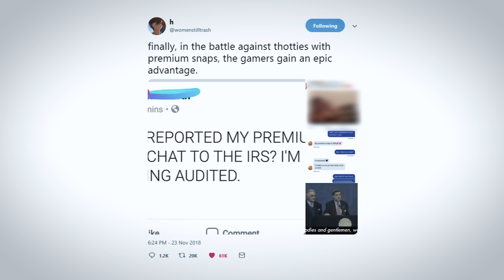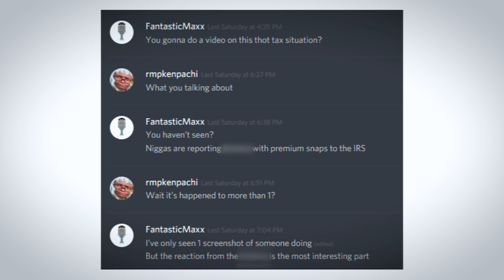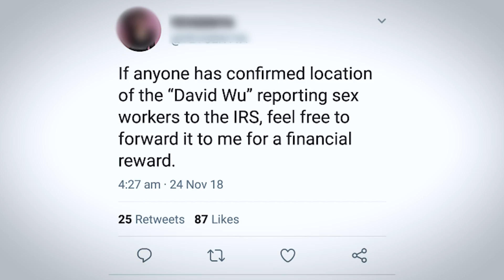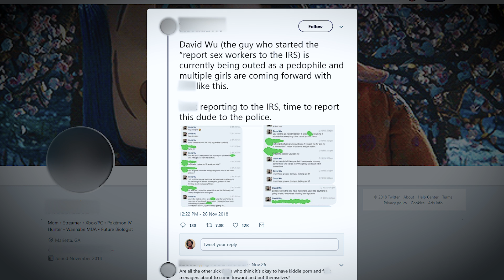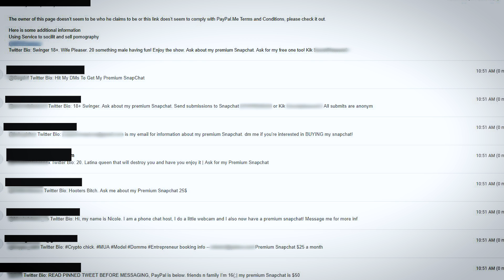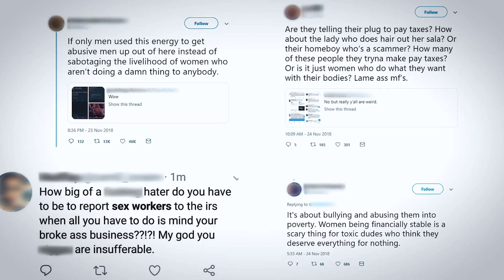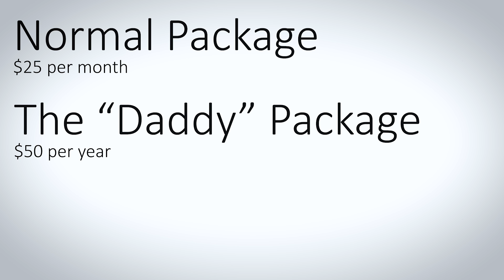Thots are MAD cause they have to pay taxes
The war on thots has reached a new high.

Payton
Ben
Frenchfrywarrior
DerricKing
DillonJacksonTv
Inder
Vraxxx